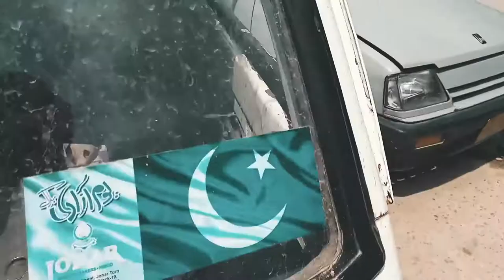Suzuki Chamber (Ravi) 2015 Model Restoration. PART 1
HELLO GUYS ! In this video I am gone a show you restoration of Suzuki chamber 2015 model and here is a part 1 of restoration stay tune for part 2.